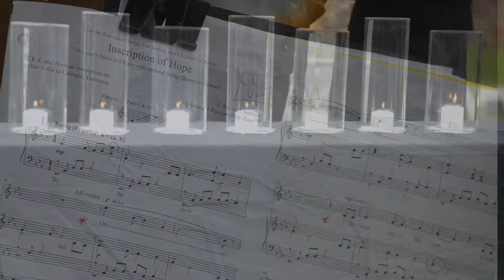Yom HaShoah Commemoration 2018